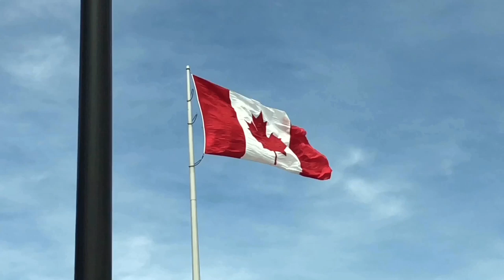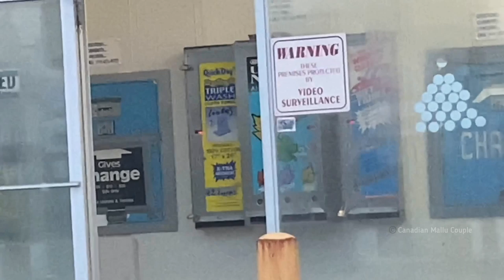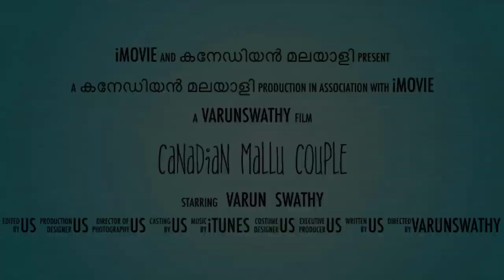QUARANTINE WEEK /THINGS TO DO/ CAR CLEANING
AT LEAST SOMETHING HAS TO BE DONE DURING THIS QUARANTINE WEEK

**DURING THIS PANDEMIC ,WHATEVER I AM DOING IN THIS VIDEO IS WITH APPROPRIATE PROTECTIVE WEAR AND HAND SANTIZERS**